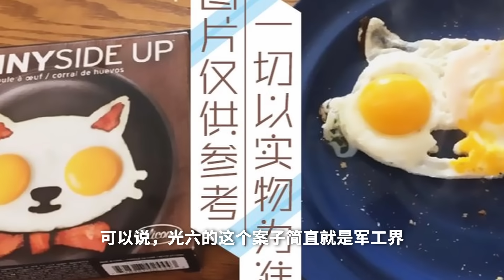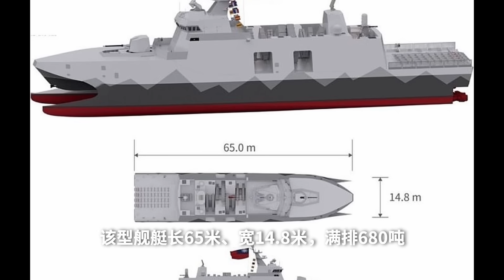航母殺手沱江級是個什麼水平？它能夠擊殺 003嗎？對於台灣海防它有怎樣的作用呢？ | 說真話的徐某人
回顧台灣小型反水面艦艇的發展歷史，海鷗-龍江-錦江-光六-沱江，它們都有怎樣的特點？沱江艦的目標真的是中國航母嗎？

00:00 開場
00:27 台灣導彈艇發展歷史
06:49 沱江級巡邏艦
09:27 高速反水面艦艇的真正用途